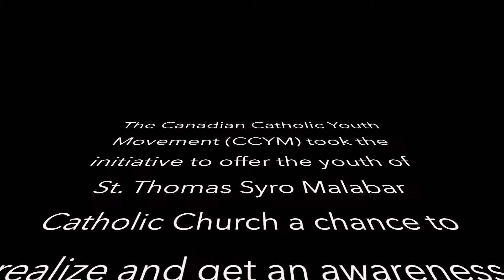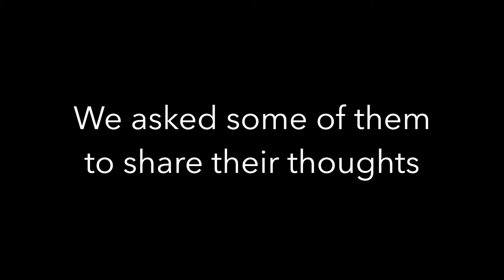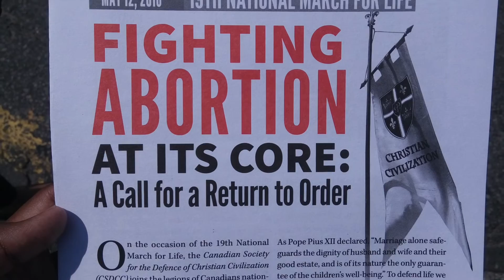March For Life (2016) | St. Thomas Syro Malabar Church, Scarborough | S U P R E M E J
This video is about the Syro-Malabar church youth in Toronto (Canada) attending the National March for Life is organized by Campaign Life Coalition. The event is a forum for pro-life Canadians to demand justice for the 100,000 children who are killed in their mothers’ wombs each year across Canada. Abortion is fully funded by taxpayers for any reason or no reason at all, right up to the moment of birth.

Direction & Production: S U P R E M E J